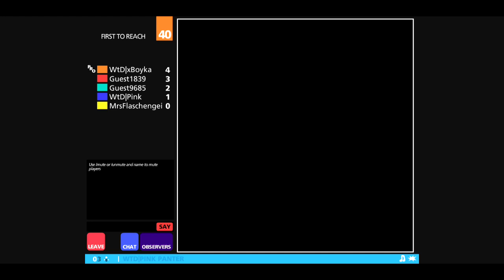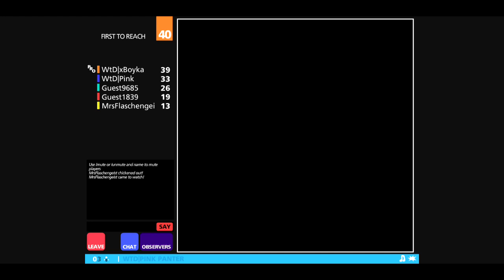Achtung die Kurve 2 - Curve Fever 2 - Mit YTlern und WtDlern [Commentary HD]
Wir spielen eine Runde farbiges Schlangen Rennen mit Crash-Garantie :-)
Achtung die Kurve 2 - Curve Fever 2 - Mit YTlern und WtDlern (deutsches Live Commentary / Live Commentary deutsch german HD)

Pink Panter Fan-Club Teamspeak, wo ich fast jeden Tag bin: 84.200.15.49

DANKE! :)

Genre: Browsergame
Altersfreigabe: ab 1 Jahren
Plattformen: PC